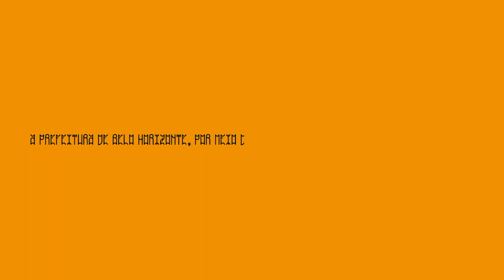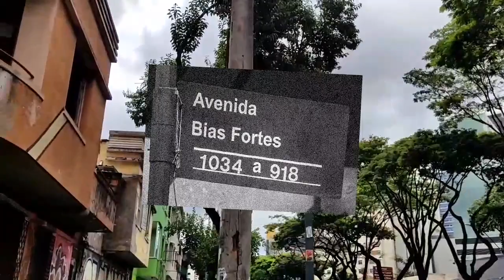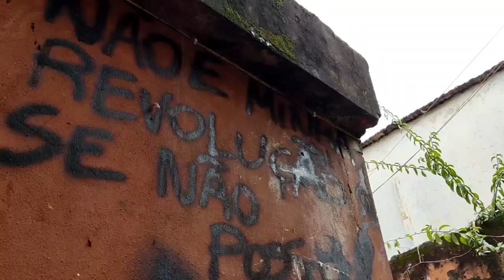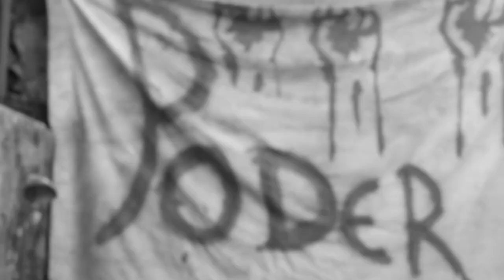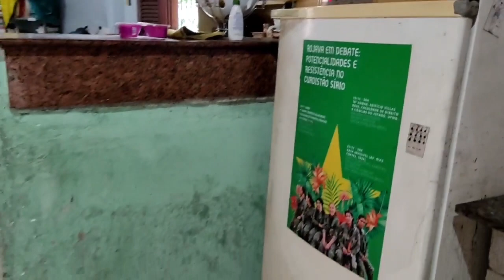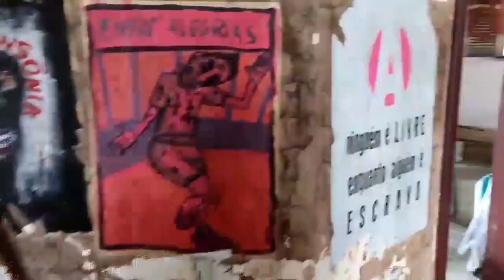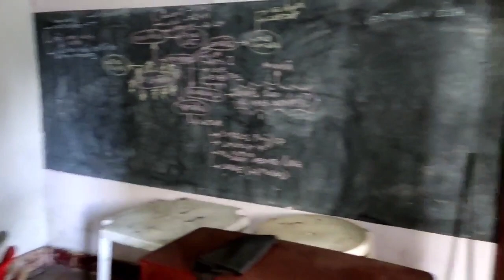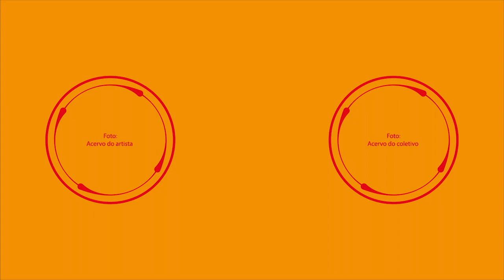QI158 Matthias Koole + Kasa Invisível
Quartas de Improviso Temporada 14, online, Bloco 3: QI158, com improviso musical por Matthias Koole (violão e eletrônica) e vídeo pelo coletivo Kasa Invisível, com imagens do acervo e também de Cadu Passos.

Realização e coordenação: Seminal Records; idealização: Matthias Koole & Henrique Iwao. design gráfico: Preto Matheus (4e25); produção: Dorothé Depeauw (Mangrove-Tentactile); discotecagem: Dj Javaral; Prestação de contas e gestão financeira: Flávia Mafra; Assessoria de imprensa & mídia social: Marcus Vinicius Borges; mixagem de som e finalização de vídeo: Henrique Iwao. Declamação da apresentação Bloco 3 por Inês, voz de robô do site Free TTS.